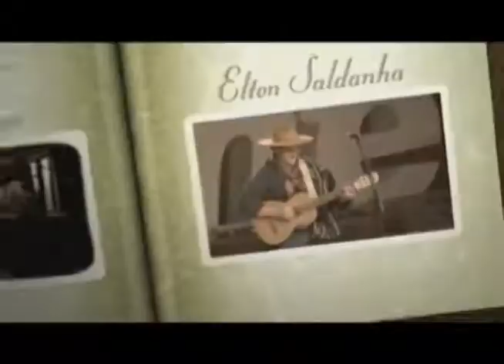Pé no Chão 169 25 03 18 Bloco 03